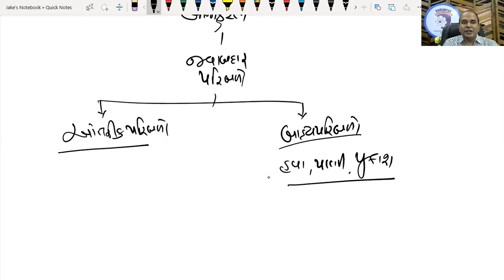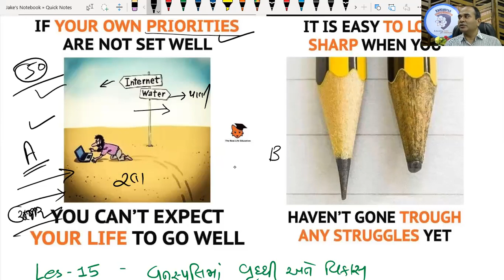11 Sci | Biology | 7 5 21